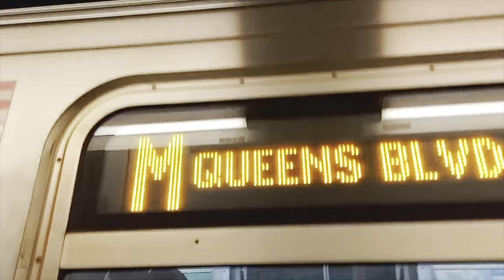⁴ᴷ⁶⁰ M Trains Rerouted over the E Line to World Trade Center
An unruly customer on the B, D, F, and M lines in Manhattan led to the rerouting of these M trains over the E line to World Trade Center. Quite unusual! Enjoy!

Some clips were taken by the following people and were used with their explicit permission with full knowledge of the nature of their use.

Taken in April 2022.